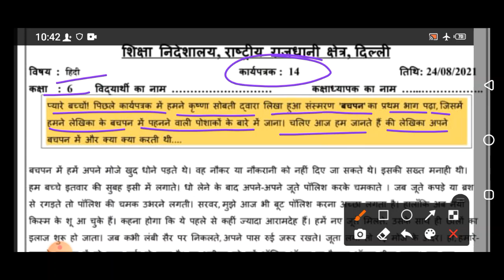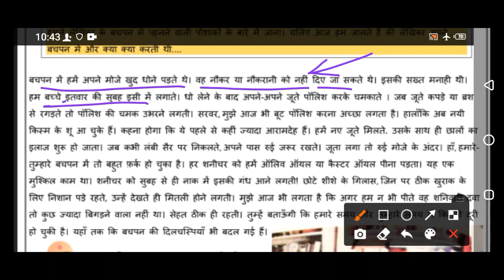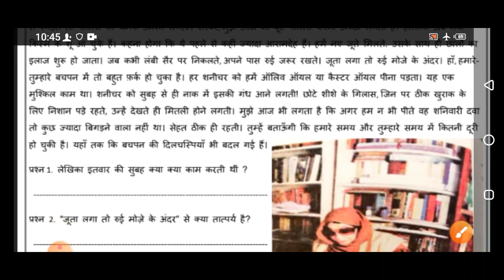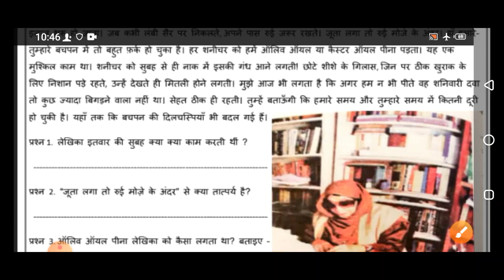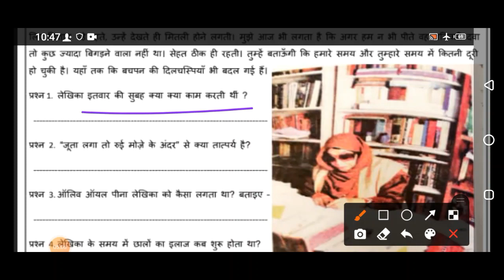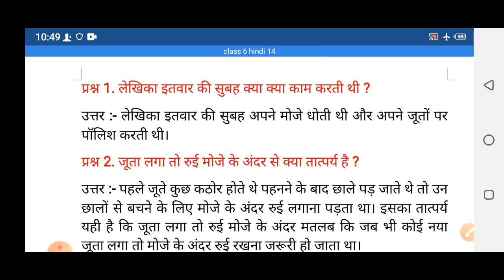Class 6 Hindi Worksheet 14(24/08/2021) | Edu Villa Point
Now a student can learn any topic at her/his own pace at her/his own home. No need for any other classes as all the topics are very extensively covered You will love Hindis and other subjects... We promise!

Join Edu Villa Point and Fall in Love with Hindiematics. 🥇

DOE Worksheet 14Solution | Class 6th | 24-August-2021 |Hindi | CBSE NCERT DELHI
Worksheet 14Solution
Today's WorkSheet
 DOE worksheet
24 August   Class 6 to 6  Worksheet 14Hindi me
24 Aug   Class 6 to 6  Worksheet 14Hindi me
today Class 6  Worksheet 14Hindi me
24 August  Class 6 Worksheet 14
24 August   Class 6 Worksheet 14
24 August  Class 6 Worksheet 14

Hindis Worksheet 14Class 6(24/06/2021) /Class 6 Hindis Worksheet14/ worksheet Hindis6 Class6
Hindi Worksheet14Class 6 (24/06/2021)/ worksheet Hindi6 Class 6/ Class 6Hindi Worksheet 14
Hindi Worksheet 14Class 6 (24/06/2021)/ Class 6 worksheet  Hindi 6/ Hindi Worksheet14hondi Worksheet14Class6(24/06/2021)/ worksheet Hindi6 Class6/Class6 Hindi workshet6
Hindi  Worksheet 14Class6(24/06/2021)/Hindi Worksheet14Class6/Class6 Hindi workshet6
 Class 6  Hindi Worksheet 14
 Class 6  Hindis Worksheet 14
Class  6 social Hindi  Worksheet 14
Class 6 Hindis work sheet
Class 6 Hindi work sheet
 Class 6 social Hindi work sheet
Class6  Hindis work sheet
Class 6 Hindi work sheet  Both   and